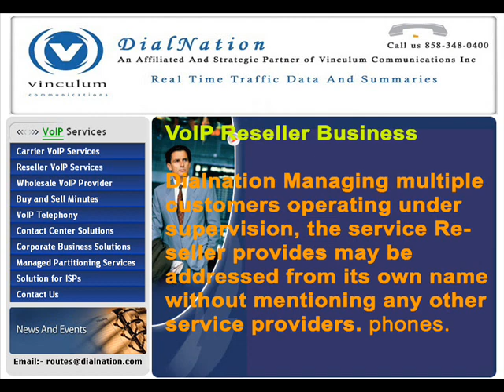VoIP Reseller Services.wmv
Wholesale VoIP Termination Rates

Dialnation Offers Two Routes to Suit Your Needs.

You can choose between our Standard and Premium routes on a per destination basis—or even per call basis—to suit your unique business needs.